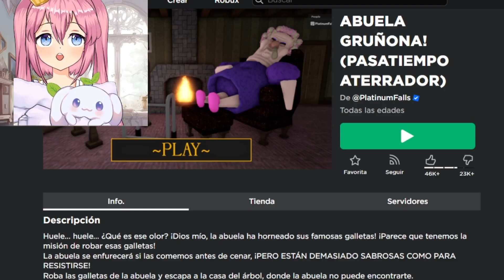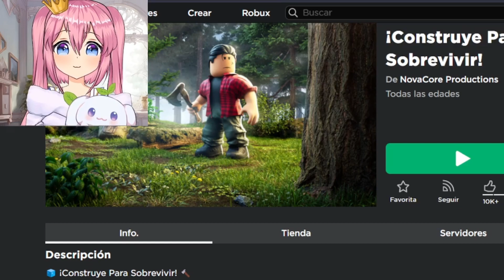ENTRO a la CASA de una VIEJA y PASó ESTO🤨....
Traeré mas videos así editados y con mejor calidad de ahora en adelante owo ya conseguí un programa para editar, cundo sepa usar mejor el programa puede que traiga cosas mejor editadas!! Vamos a ir subiendo de calidad! Muchas gracias por el apoyo y por los que ven el video completo, lo aprecio de corazón 💛

En este video juego juegos randoms y entre ellos esta la abuela con manos en punta y que parece un viejo y no una vieja, donde todas las abuelas normales tienen trampas mortales en su ático XD... y después como no tengo Minecraft juego a mine pirata versión mercado barato jsjs